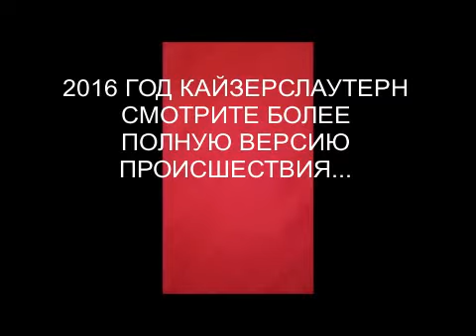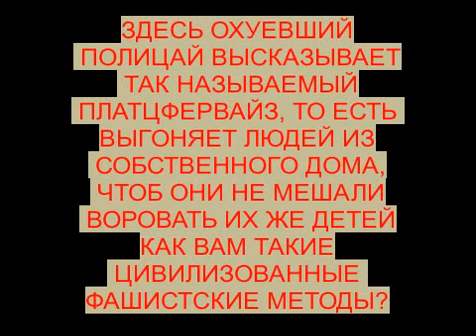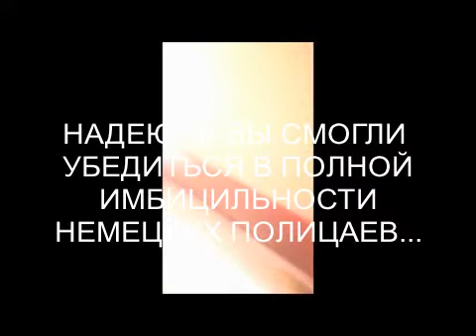ИЗЪЯТИЕ РЕБЁНКА В ФАШИСТСКОЙ ГЕРМАНИИ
ЮВЕНАЛКА В ГЕРМАНИИ